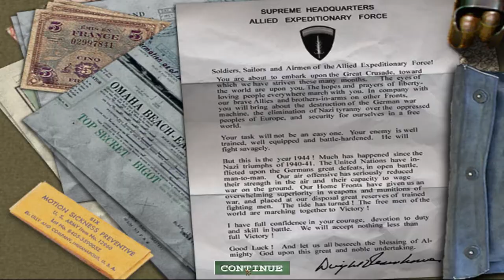COma Plays: Medal of Honor: Allied Assault | Part 6: Time to hit the beach